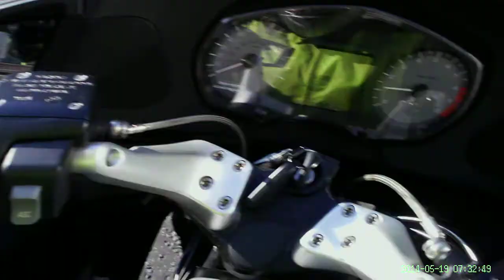Central London a sunny Monday morning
Central London a sunny day morning, Monday 19 May 2014